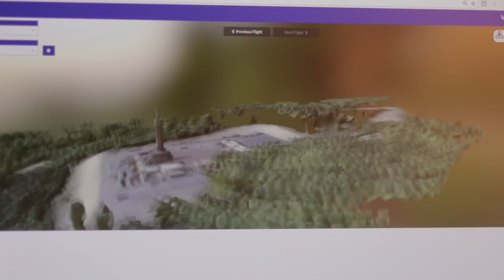Keystone Consultants - Engineering & Surveying Drone Mapping Case Study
"It's probably a 3X increase in efficiency."  Learn more about why engineering and surveying firms are using drone mapping @